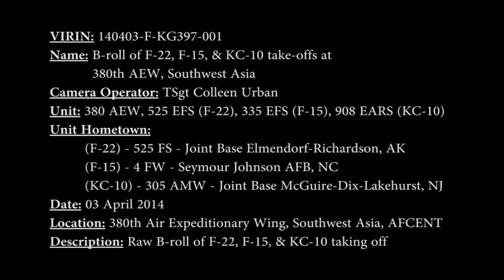380th Air Expeditionary Wing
Uncut take-offs of F-22, F-15, & KC-10s out of the 380th Air Expeditionary Wing in Southwest Asia. Unit hometowns: (F-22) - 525 FS - Joint Base Elmendorf-Richardson, Alaska, (F-15) - 4 FW - Seymour Johnson AFB, NC, and (KC-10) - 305 AMW - Joint Base McGuire-Dix-Lakehurst, NJ.

Intro/Outro Song
Destiny House of Wolves- The Ruling House